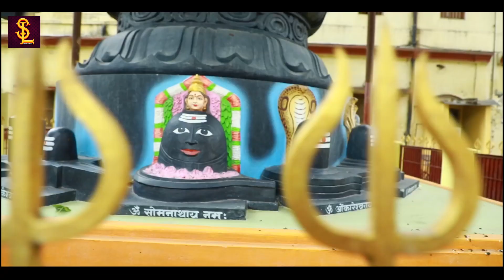HD VIDEO - भोला जी WI FI लगवा दी - Sikki Shikari का Bhojpuri Bolbam Song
► Album :- भोला जी WI FI लगवा दी
► Song :- भोला जी WI FI लगवा दी
► Singer :- Sikki Shikari
► Lyrics :- Yadav Raj
► Digital Head :- Vicky Yadav
► Label / Company :- SL Entertainment